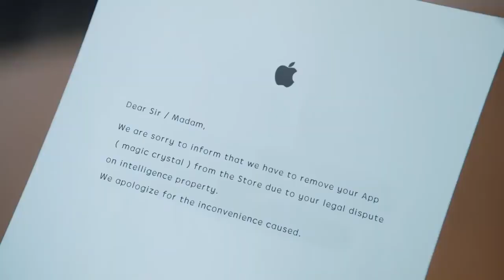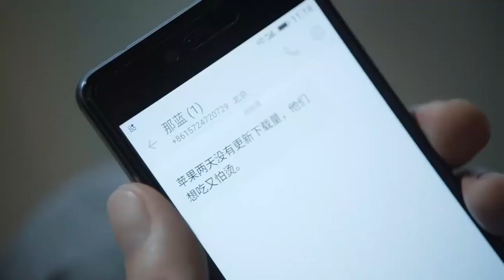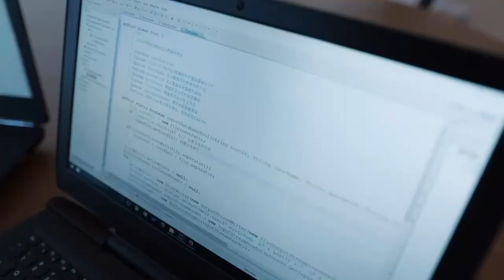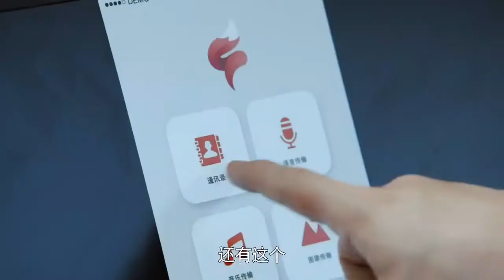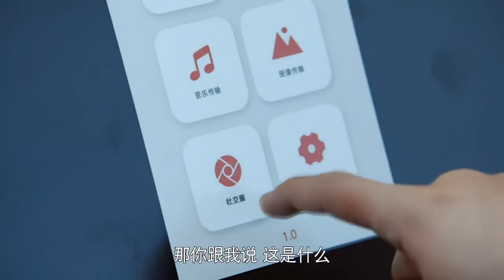《創業時代》第24集：十萬火急魔晶即將下架，股東內部爭論不斷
【創業時代24集】
簡介：
         溫迪看到郭鑫年有點吃醋，她大樂，將那個羅維軟件的U盤遞給了郭鑫年。郭鑫年說自己就算吃醋也不願意溫迪去做間諜。蘋果商店給魔晶發來了下架的通知函，同時他們收到兩份律師函，一份是運營商起訴魔晶侵占國有資產，要求蘋果商店尊重國情，讓魔晶暫時下架；另外一份是捷訊起訴魔晶抄襲，剽竊了他們的創意。魔晶團隊收到通知後非常焦急，卻束手無策。那藍和溫迪也趕到魔晶一起去想辦法。彭學武找到蘋果商店的主管傑森，試圖遊說他不要讓魔晶下架，傑森表示他也很無奈：作為一個跨國企業，對所在地國家的法律法規要表示絕對尊重。並告訴彭學武，三個工作日後，一定下架。
大明星与小素人的恋爱日常=互怼+套路+真香？